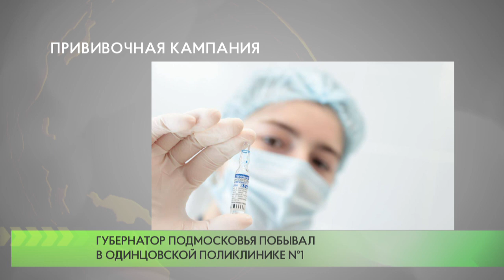Прививочная кампания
Губернатор Московской области Андрей Воробьев проверил, как организована прививочная кампания в поликлинике №1 Одинцовской областной больницы, а также поздравил врачей с Днем медицинского работника.